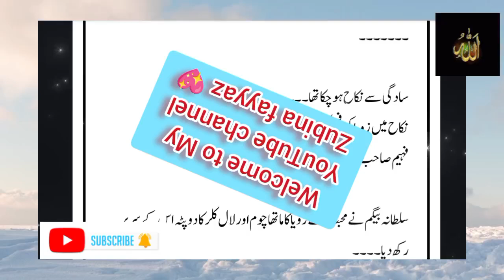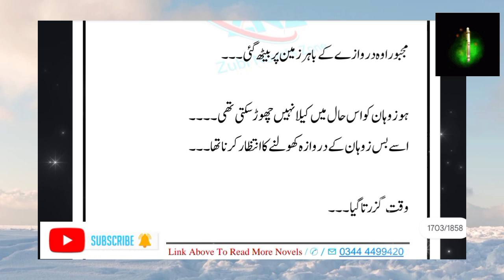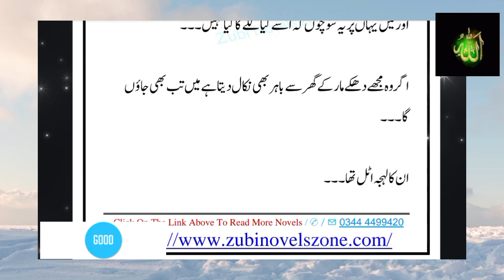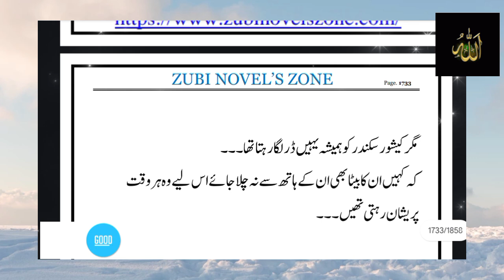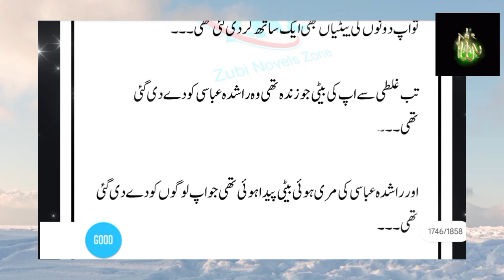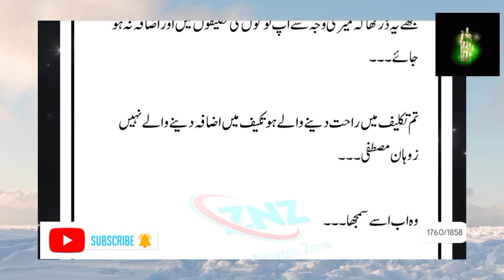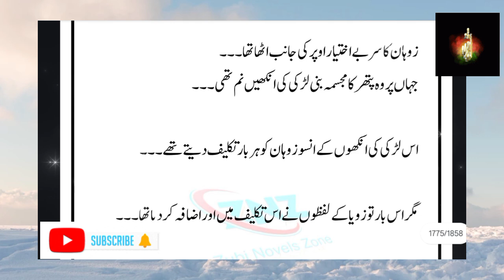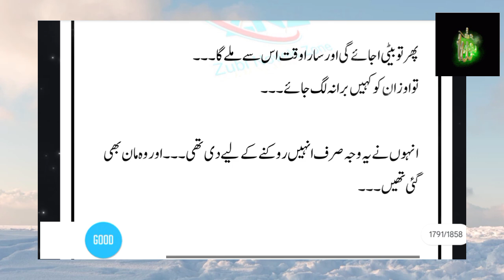Mohabbat Bojh Nahi By Salma Khan Epi 18 Revenge based Lovestory Urdu Novel zubinafayyaz 💖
About story : یہ کہانی دو بچپن کے دوستوں کی ہے۔۔۔
جن کی دوستی پورے سکول میں مشہور تھی۔۔
مگر قسمت کو کچھ اور ہی منظور تھا۔۔
وہ لڑکی ملک چھوڑ کر چلی گئی۔۔۔
اور وہ 16 سالہ لڑکا برباد ہو گیا۔۔
زندگی نے الگ موڑ لیا۔۔
دونوں کو 12 سال بعد پھر سے ملوایا۔۔
مگر وقت بدل چکا تھا۔۔۔
دل بدل چکا تھا۔۔۔
قسمت بدل چکی تھی۔۔۔
محبت نفرت میں تبدیل ہو گئی تھی۔۔۔
اور زوہان مصطفی۔نایاب فہیم عباسی سے نفرت کرتا تھا۔۔۔